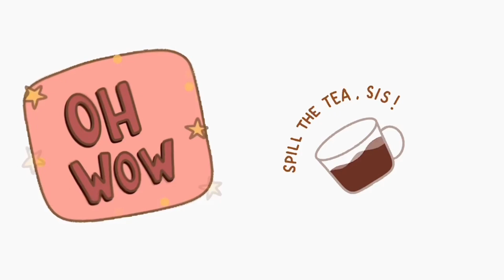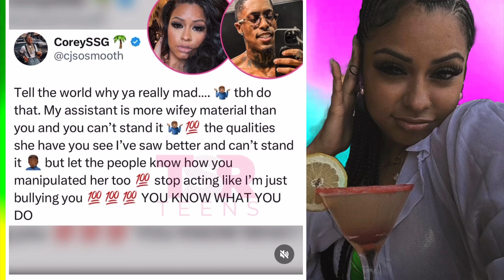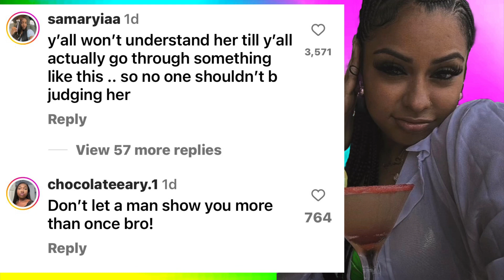ROYALTY KEEPS THE DRAMA GOING OVER TOILET WATER, QUEEN NAIJA CANT DRIVE A TELSA, CARMEN FORGETS WHAT